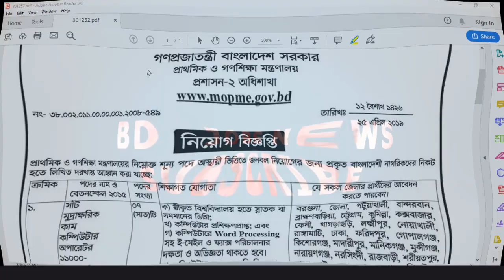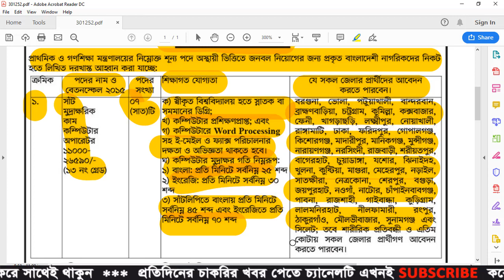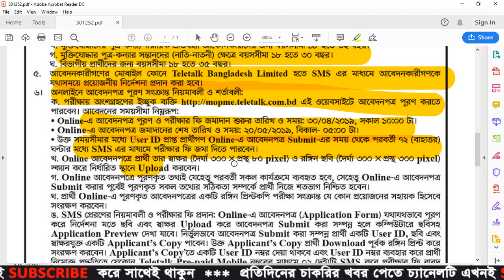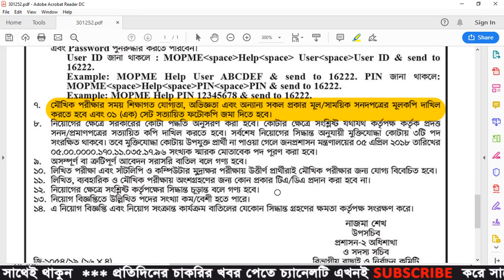Ministry of Primary and Mass Education Job Circular 2019 - MOPME Job Circular 2019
Ministry of Primary and Mass Education Job Circular 2019 has been published by authority. Jobs resignation of Ministry of Primary and Mass Education Job Circular 2019 are contain in many category. It’s a huge opportunity to unemployed people,Who want to do in this sector. Bangladesh Television (BTV) is one of the most valuable part in Bangladesh government.

Last Date of Application: 20 May, 2019